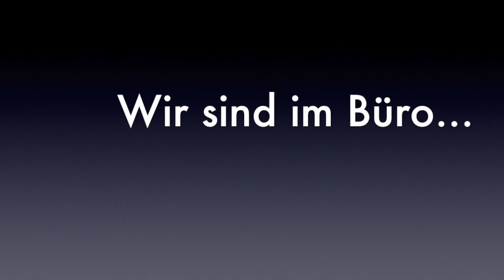Happy WorldTableTennisDay 2017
Das myTischtennis.de-Team muss am Welttischtennistag zwar arbeiten, zelebriert ihn aber natürlich trotzdem im Büro. Was wir den lieben, langen Tag so tun? Wir liefern euch Infos zu eurem eigenen Spiel, stellen den tagesaktuellen TTR-Wert und Statistiken zur Verfügung und versorgen euch mit allen News rund um Tischtennis. Schaut doch mal vorbei